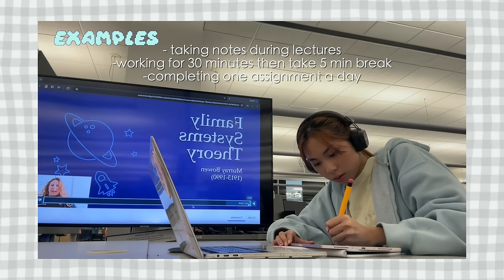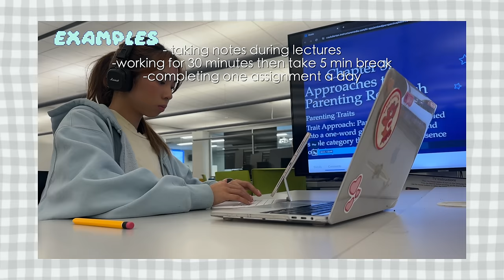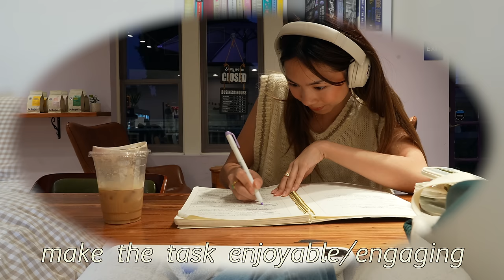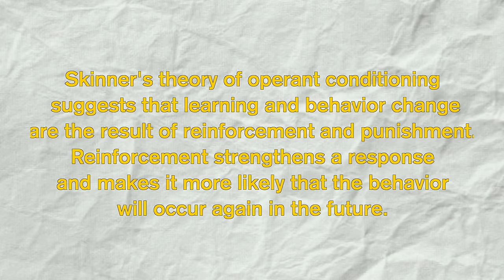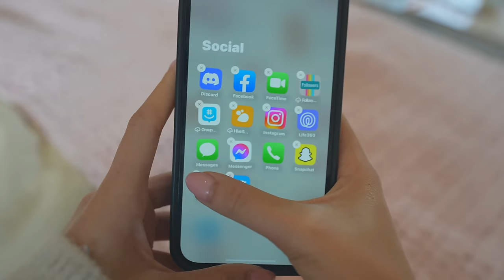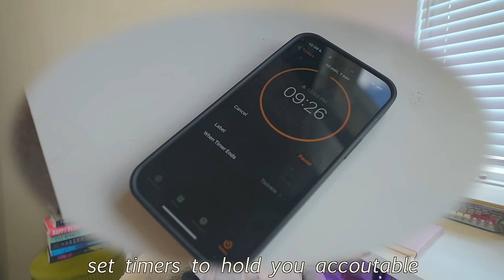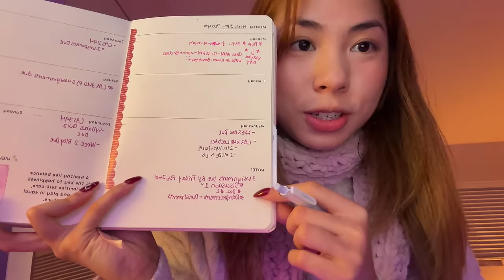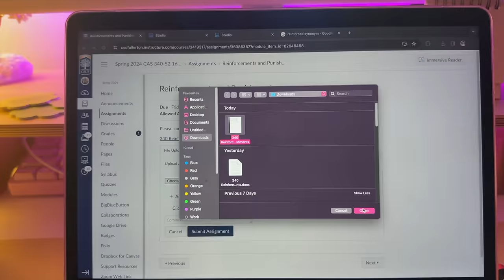HOW TO OVERCOME PROCRASTINATION 📈student tips, mastering discipline, & how to stress less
COME BACK AGAIN SOMETIME🤍🤍

(above is the google doc link, these are basically the scripts I wrote for this video *there are two versions, you can pick which you like more* I haven't had the time to refine this but for anyone who wanted to look at it I decided to share this one for rn.  I will continue to make it more clearly organized so it is easier to follow!)